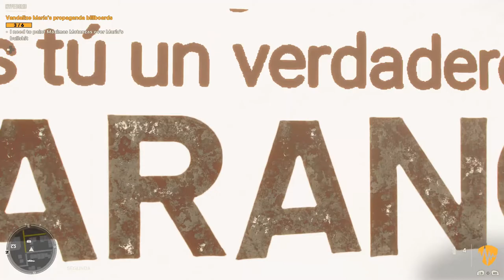Far Cry 6 Playthrough - Break The Chains (Part 15)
♦ GamerTag - G3Apocalypse
♦ System- Xbox One Series X